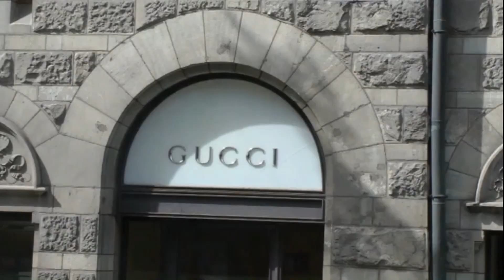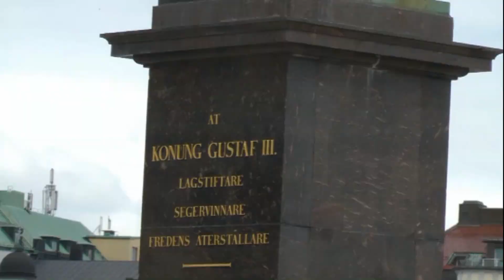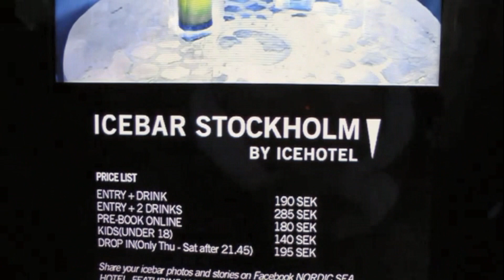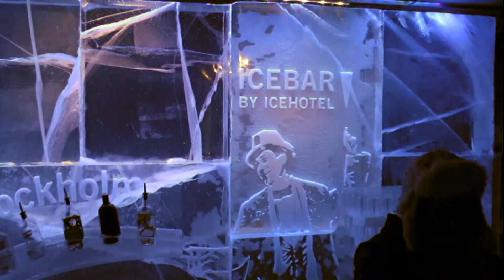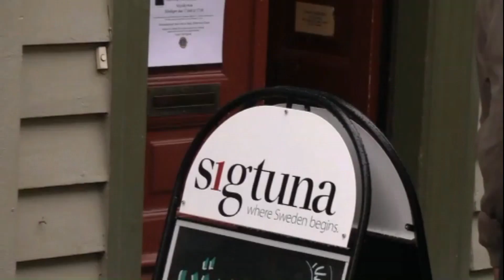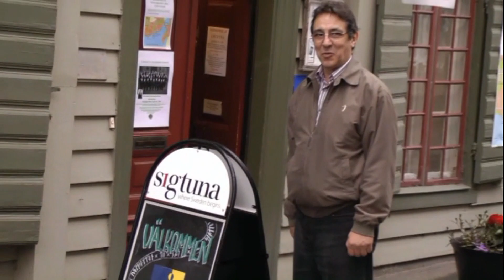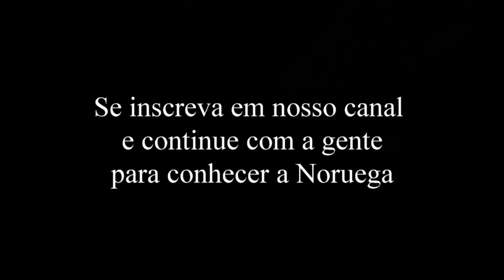O MELHOR DA SUÉCIA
Vindo de Helsinque, navegando pelo mar Báltico, chegamos a Estocolmo, a capital da Suécia. Uma cidade muito bonita, onde visitamos: Gamla Stan (a cidade antiga), a Catedral de Estocolmo (Storkyrkan), o Palácio Real de Estocolmo (Kungliga Slottet) e o Museu Nobel, dedicado ao Prêmio Nobel. A Catedral de São Nicolau de Estocolmo, o bar gelado.
Seguindo pela Suécia fomos a Uppsala,visitamos a Universidade de Uppsala, a casa da Carlos Lineu, Palácio de Uppsala, catedral de Uppsala. Seguimos para Sigtuna Suécia, uma cidade encantadora.  típico cenário sueco, feito de casinhas de madeira, edifícios medievais, ruínas de igrejas, Lojinhas e cafés charmosos.  Imperdível..
João Caetano VIAJANDO PELO mUNDO